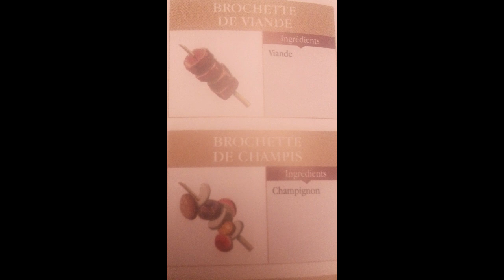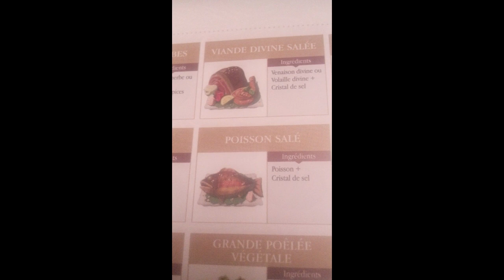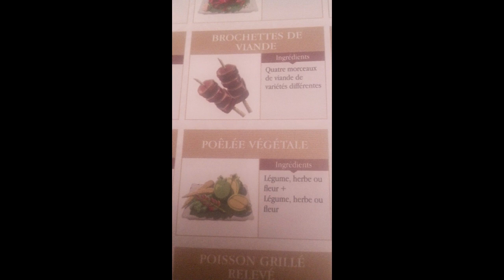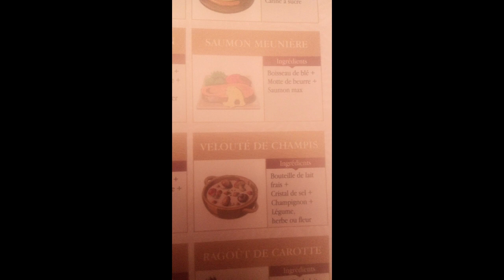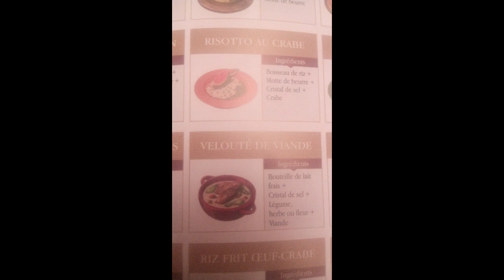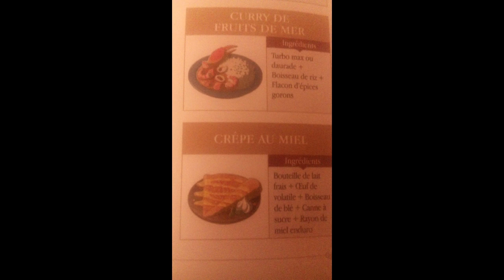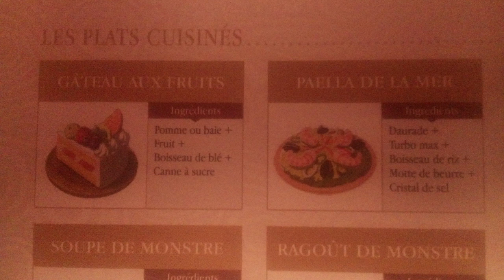toute la bouffe de zelda BOTW en photos